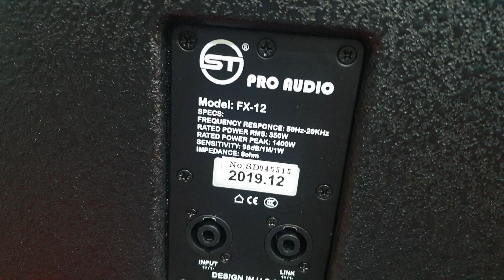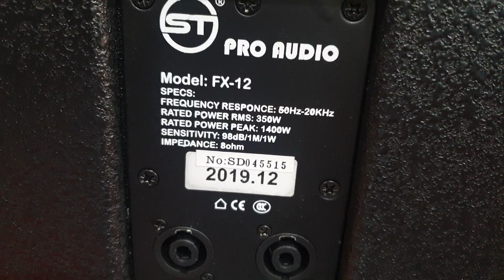Loa Soundtop FX 12(ST). Giá 12tr. Cs 350- 1400W. Bass 30. CN USA. Đt 0936.583.140